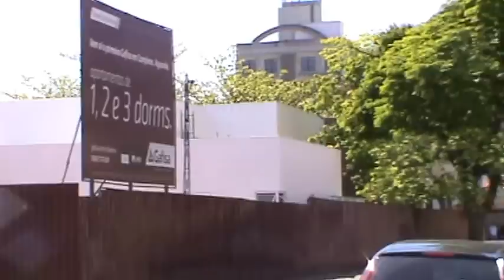Rua dos Alecrins licença 1/4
Campinas(SP)
Mais um pedido de licenciamento para construção de empreendimento no Cambui, bairro que não tem drenagem.
Esse é Gafisa com area do terreno 6.039,90 m2, area a ser construida 31.602,28 m2 e 250 unidades habitacionais.